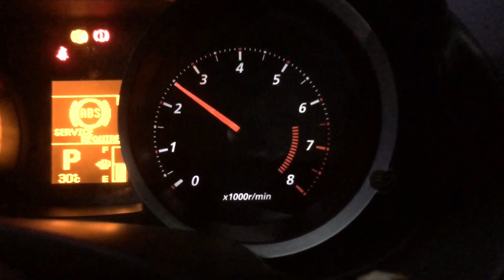Full exhaust system on a 2010 Mitsubishi Lancer EX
DRIFT XAUST on a 2010 Mitsubishi Lancer EX!

• Drift Xaust speed booster